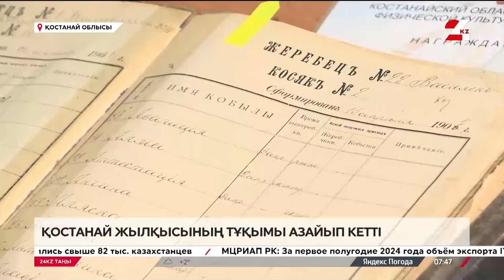Қостанай жылқы тұқымы жойылып кетудің сәл алдында тұр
Мемлекет тарапынан қаржыландыру тоқтағалы бері Қостанай жылқы зауытының жағдайы құлдырай бастады, деп хабарлайды 24KZ. Біраз жыл жүргізілген жаңғырту жұмыстары да тұралап қалды.